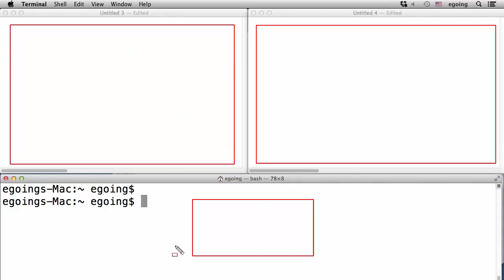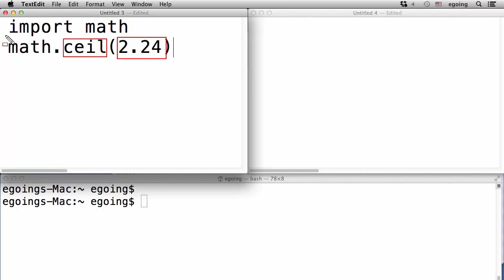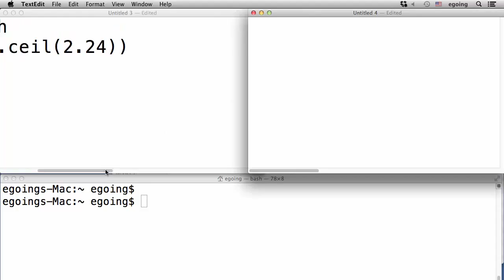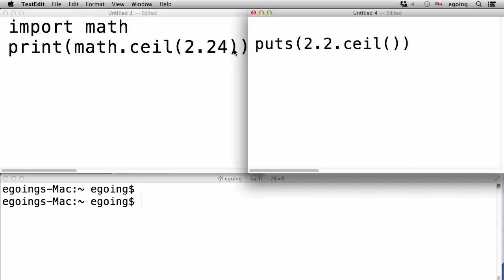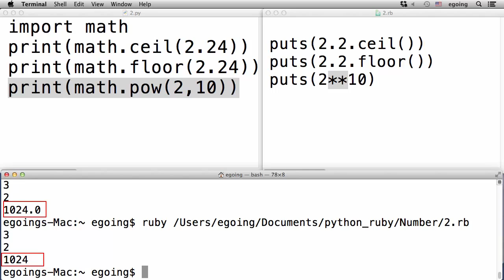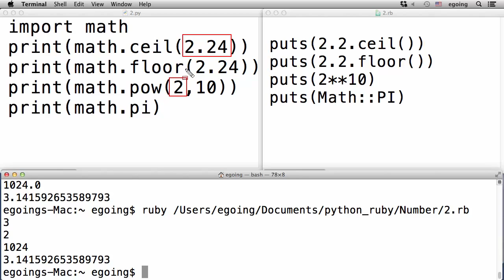Python & Ruby - 수와 문자 2 : 살짝 복잡한 계산